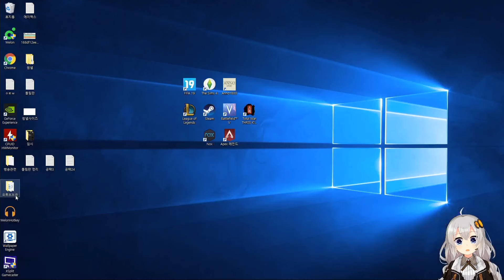[토탈워 삼국지] EP.27 공도편, 누런 황사가 세상을 뒤덮는다! (시즌5) | 트위치 유우양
랜덤하지만 정규 생방송 시간은 밤 9시 이후입니다.
심심하실 때 한번쯤 인사하러오세요~
토탈워,삼국지,삼탈워,공도,황건적